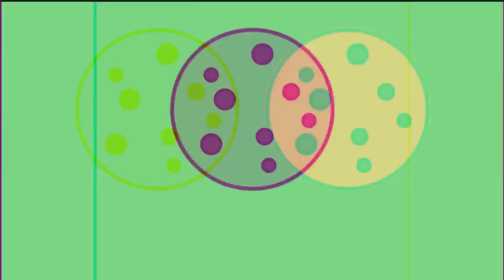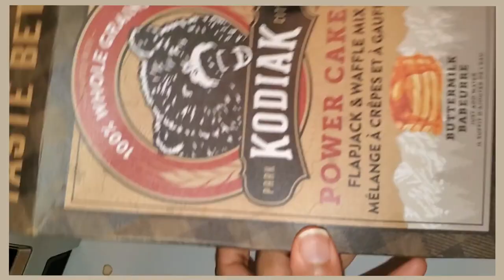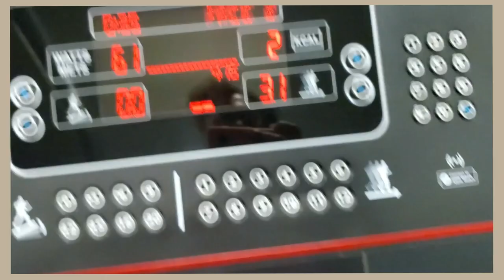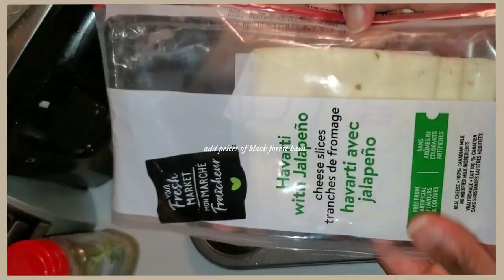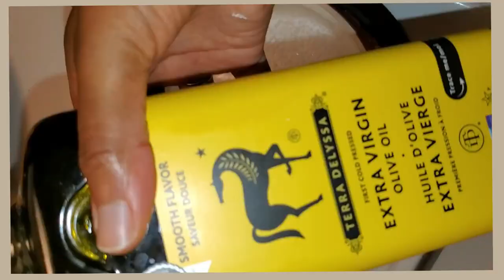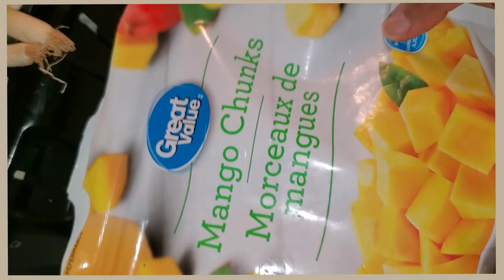how to find motivation + get back into a routine ; WEIGHTLOSS meal prep, juicing, aesthetic shower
in this video I show you how to find motivation & get into a routine. I take you through my various routines throughout this productive day ioncluding my morning, gym, meal prep, cleaning & shower routine. the key to forming heathy habits is repitition.